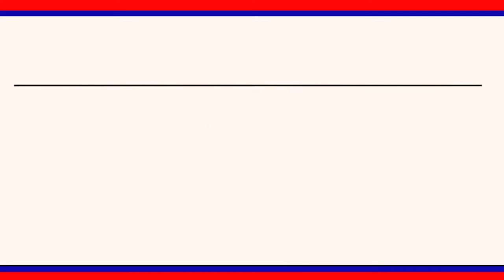హెల్త్ సబ్ సెంటర్ భవనాలకు శంకుస్థాపన చేసిన వేములవాడ శాసనసభ్యులు చెన్నమనేని రమేష్ బాబు || LRT NEWS